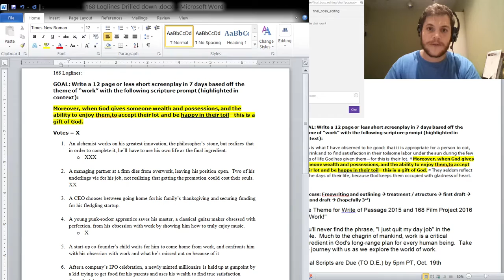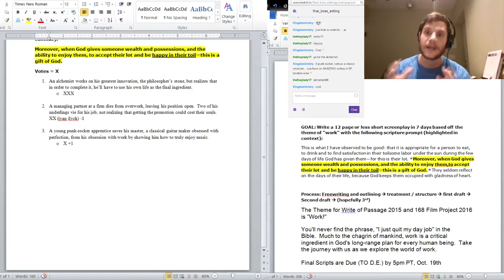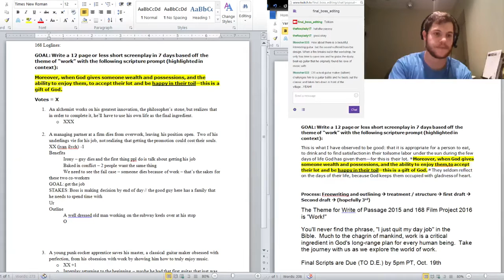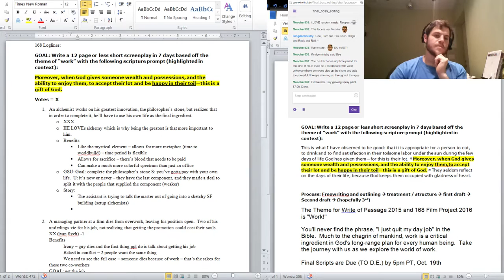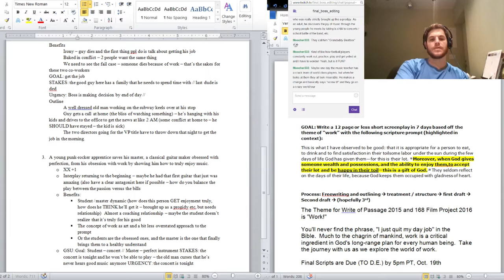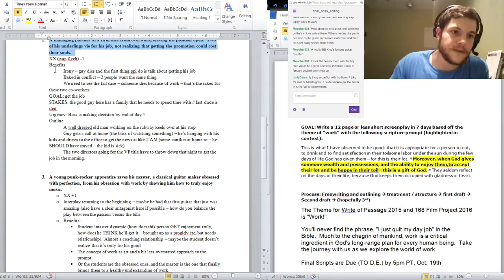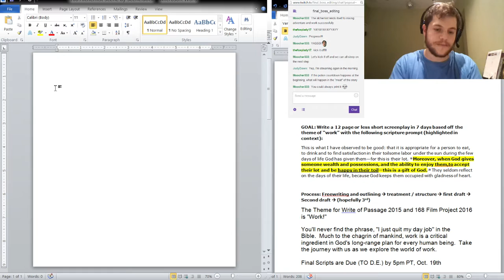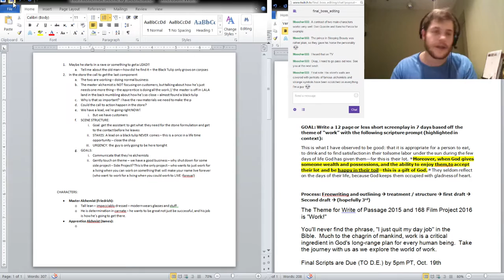Final Boss WRITING - 168 Film - Writing Process Stage 2 - Logline Selection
In this episode, we drill down a bunch of different loglines to one that  we'll write the script about.